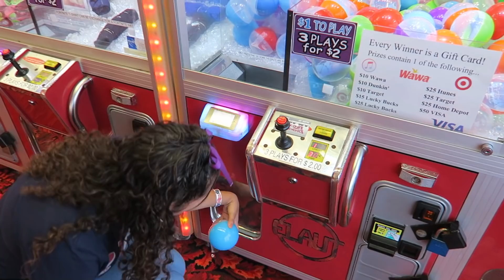How much is inside the mystery PRIZE Balls?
Today we did a quick claw machine challenge to see how much we could win with $10. Let's see what will be inside the mystery balls!

Other fun links!